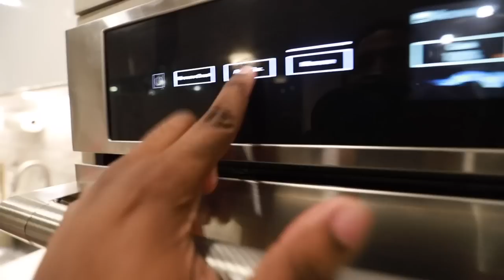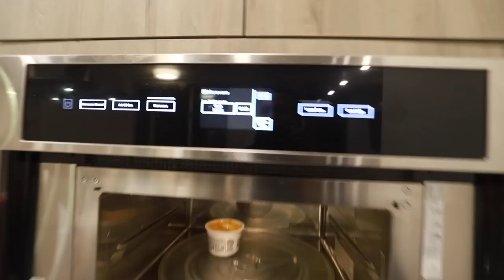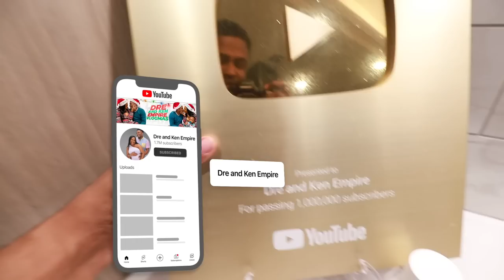EATING ONLY 1 COLOR FOOD AT TARGET FOR 24 HOURS | LAST TO STOP EATING RED SNACK WINS!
Family do you think you can last Eating ONLY RED FOOD AT TARGET FOR 24 HOURS? WELL TODAY WE ARE ABOUT TO ATTEMPT EATING ONLY 1 COLOR FOOD AT TARGET FOR 24 HOURS | LAST TO STOP EATING RED SNACK WINS!